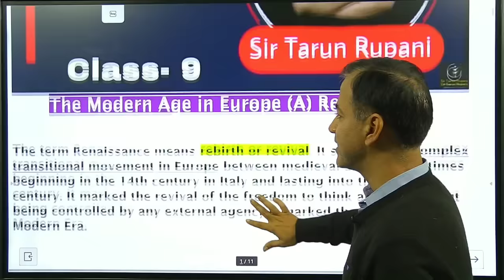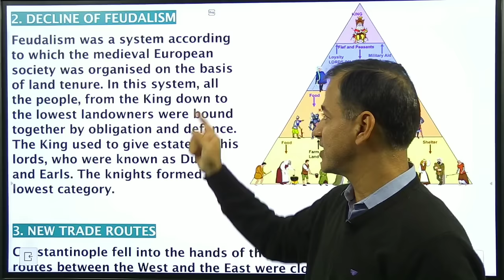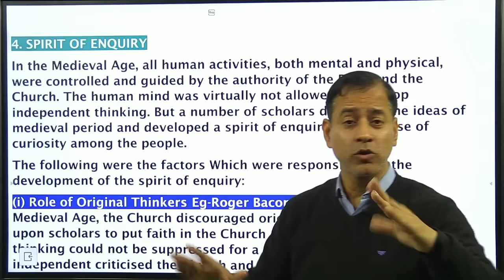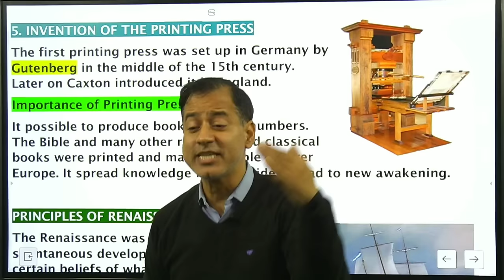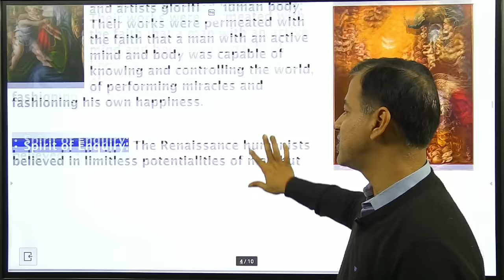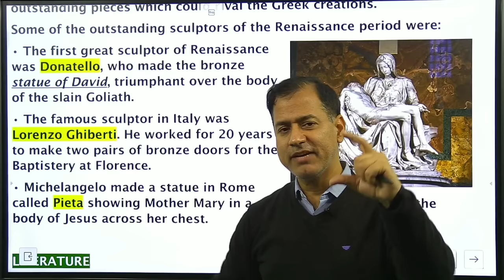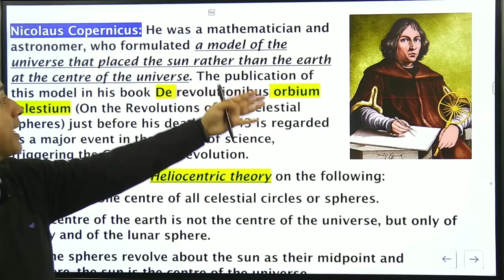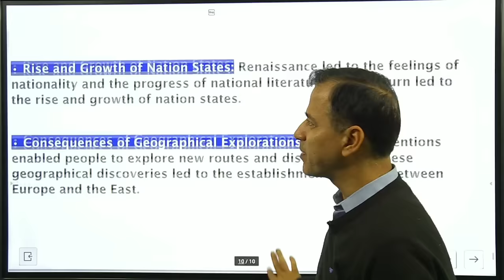The Modern Age in Europe Renaissance | Renaissance ICSE Class 9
Welcome to the family of Rising stars:
This batch dedicated to ICSE Class IX Only. All Notes and Video Lessons are available in the following Platforms.